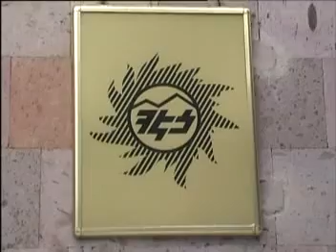Պայմանական վարժություն. ՀԷՑ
ՀԷՑ ՓԲԸ-յան Դեբեդ մասնաճյուղու կենտրոնական դիսպետչերական ծառայությունից առավոտյան ժամը 8-ին ահազանգ էր ստացվել. Վանաձոր-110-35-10 ԿՎ ենթակայանում վթար է գրանցվել: Վթարի հետևանքով հոսանքազրկվել են 600 բնակչությամբ Լեռնապատ համայնքը և ենթակայանից սնվող  3500 բնակչությամբ հատված: Ընկերության տնօրինության որոշմամբ ստեղծվել է շտաբ, որի ղեկավարը Դեբեդ մասնաճյուղի գլխավոր ճարտարագետ Վիտալի Կամբուլյանն է: